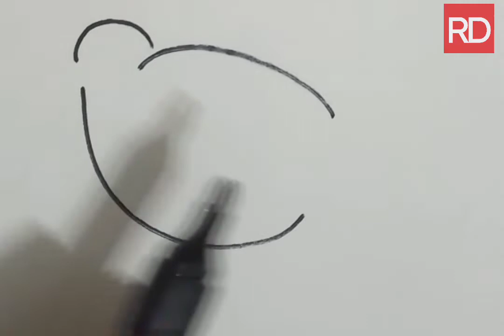Easy Bird Drawing/How to draw Bird/ Simple way/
R DRAWING

bird drawing